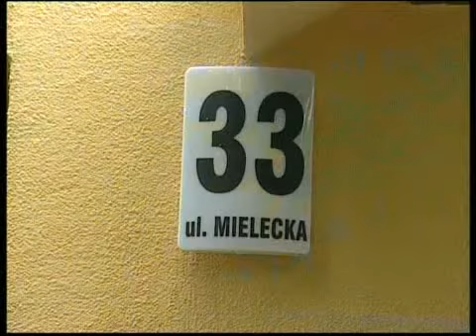Remont kapitalny budynku przy ulicy Mieleckiej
Zakończył się remont kapitalny zdewastowanego wcześniej budynku przy ulicy Mieleckiej.